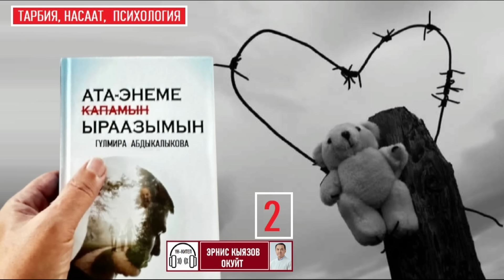АТА ЭНЕМЕ (КАПАМЫН) же ЫРААЗЫМЫН / Аудио китеп 2-бөлүм / Гулмира Абдыкалыкова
"Ата-энеме (капамын)  ыраазымын" китебинин автору Гулмира Абдыкалыкова

Китепти окуган, аудиолоштурган Эрнис Кыяз

Биздин ютуб каналдагы исламий контентке , аудио китеп мээнеттерине каржылай колдоо кылууну каалагандар үчүн:

Сбербанк 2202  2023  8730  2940  (Иман К)
M Bank     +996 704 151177
Банк Азии  Visa 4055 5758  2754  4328